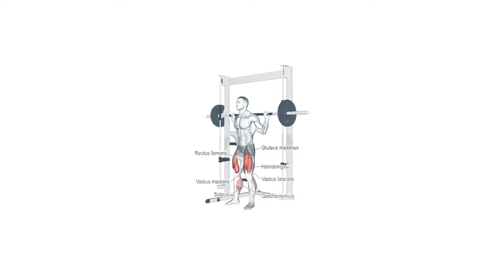Ultimate Quad-Focused Leg Workout: Top Exercises for Toned Legs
PLANNING:
1. Kettlebell walking lunges 4x20
2. Heel elevated smith narrow squats 4x12
3. Leg extension machine 4x12-15
4. Quad focused leg press 4x8-10

own risk.